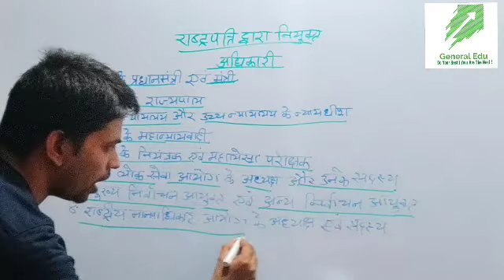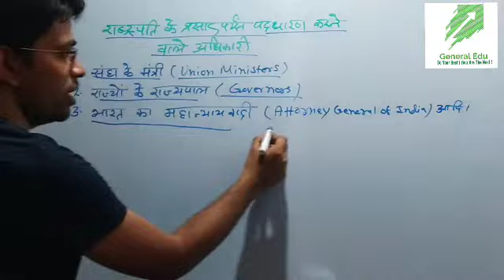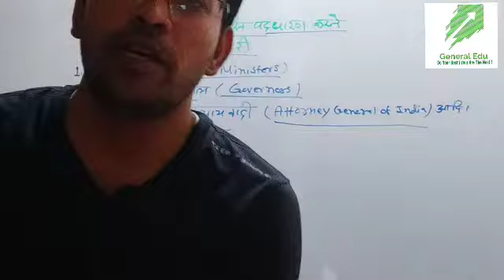राष्ट्रपति || राष्ट्रपति के द्वारा नियुक्त अधिकारी || Part - 6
राष्ट्रपतिद्वारा नियुक्तअधिकारी

for Upsc and State Pcs :-

Political Science Class Everyday

politicalscience for ssc, rrb, banking